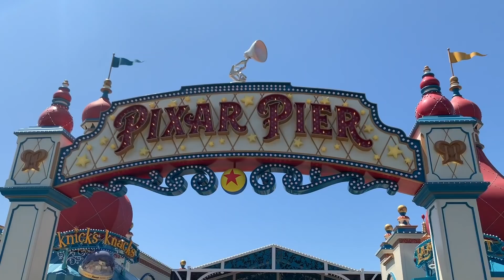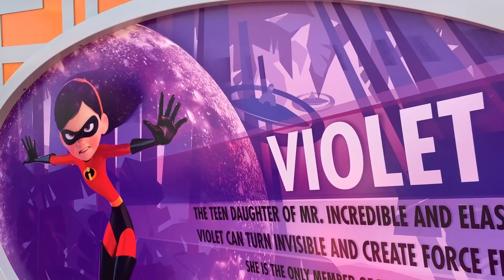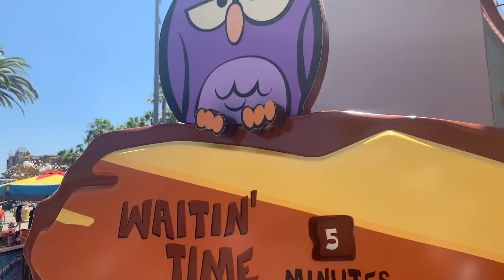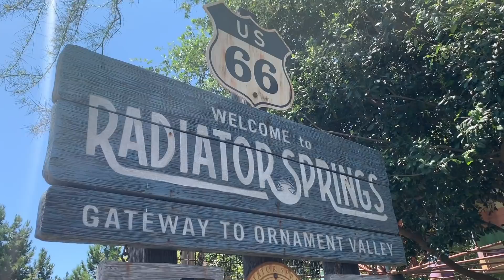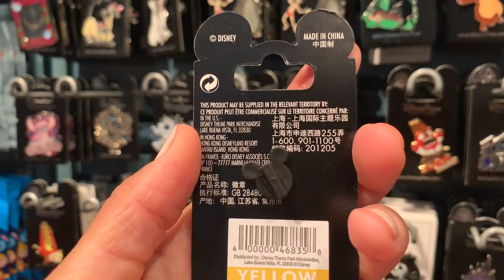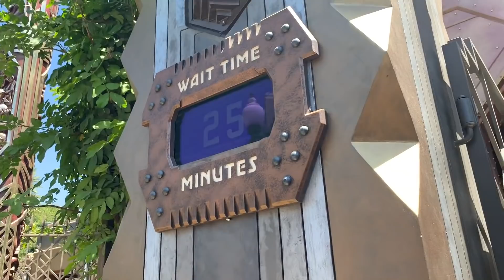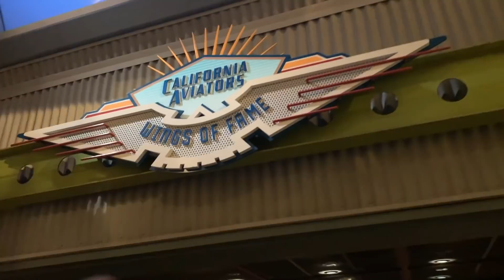We Went to Disneyland!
Camera's I Use:
Canon PowerShot G7x Mark ii
Sony RX100 VI

What I'm Wearing:

Mami CrayCray is a mom living and loving life at Disney World. I explore theme parks, travel and give advice about planning your next trip to Disney to get the most out of it.